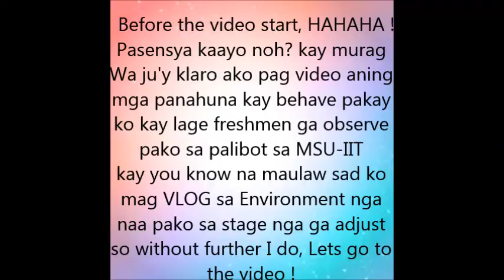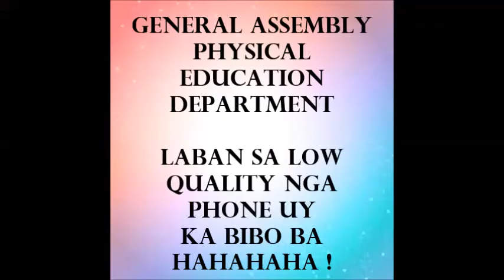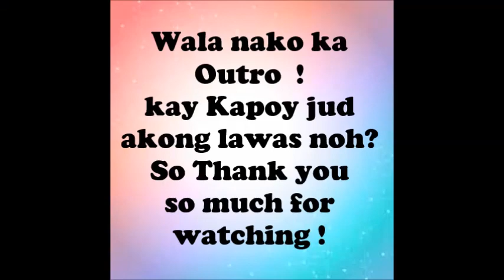VLOG #8 | First Week as Freshmen Student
So Guys, for this Vlog is yung nangyari sa First Week ng klase namin as a Freshmen Student in one of the most prestigious School in Mindanao, the MSU-IIT AND Sorry Hindi ako nakapag VLOG ng maayos during classes days kasi nag-adjust pa ako sa environment.
📷 CAMERA USED: (PHONE)
"CHERRYMOBILE FLARE S5 (MINI)"

✏️EDITING (app)
"MOVIE MAKER"